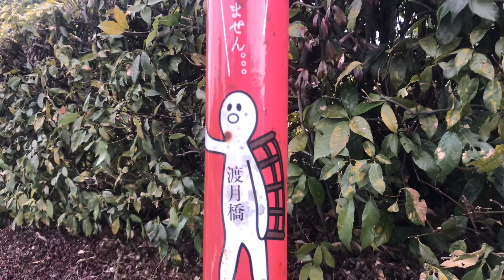真冬の京都嵐山(まんぼう)😒 Kyoto Arashiyama during semi-emergency coronavirus measures 2022年1月29日(土)